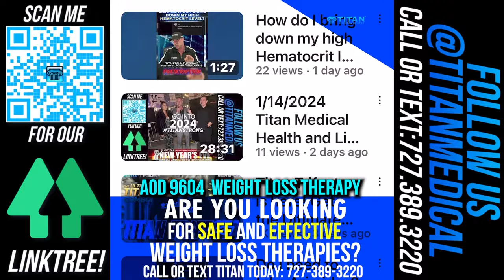2/11/2024 Titan Medical Health and Lifestyle Show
This week’s segments & STARTING TIMESTAMPS:
* 00:14 - Bartley Weaver’s Blood Work Visit and Workout at Titan Medical Center Headquarters
* 02:25 - 60-Day Titan Transformation Challenge 2024 Promo
* 02::40 - John Tsikouris CEO of TITAN discusses AOD 9604 weight loss therapy
* 04:38 - Titan Apparel Promo with Aliyah
* 06:05 - Titan Team Bonding at Laser Ops
* 10:23 - Exclusive Titan Gasparilla Party 2024 on Bayshore
* 14:11 - Cupid’s Corner - Communication Game

@followers: We can help you enhance your life and performance while operating at optimal health levels. We have licensed medical providers and start with blood work testing to get you on the right track! Some of our therapies are available without blood work testing.

We offer telemedicine from the comfort of your own home!